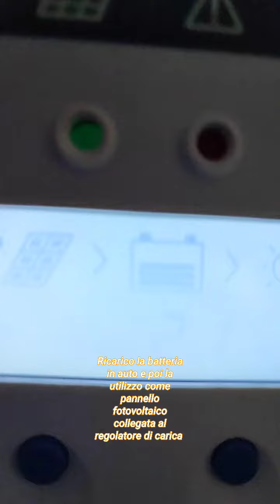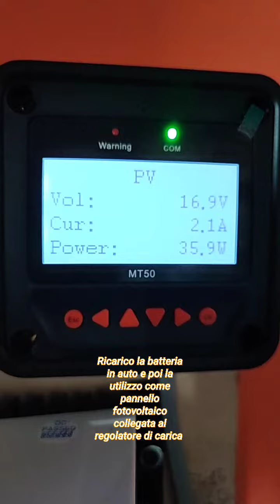Come Ricaricare il nostro impianto fotovoltaico anche di notte attraverso il regolatore di carica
1) Ricarico la mia batteria portatile lipofo4 autocostruita  in auto con i pannelli fotovoltaici  su tetto e l' alternatore mentre viaggio.
2) La porto in casa .
3) La collego a un amplificatore di tensione e la immetto Tramite mc4 all' entrata dei pannelli fotovoltaici dell' inverter
4) Durante la sera o notte ricarico le batterie dell' impianto fotovoltaico in casa come se i pannelli sul balcone producessero 45 watt/ ora .

Appena avrò una batteria lipofo4  portatile più potente avrò più energia da immettere nelle batterie di casa.
(Si accettano consigli e libere donazioni per il progetto scuola del Fai-da-te)

Prossimo esperimento con altro amplificatore di voltaggio da 12 volt a 18 volt da 8 Ampere..

Questo video serve per farvi riflettere sull' immenso mondo del fotovoltaico e della gestione dell' energia tramite prove e sperimentazione..
Non fatelo senza un  supervisore con esperienza.
(vanno messi diodi e fusibili di protezione)

Se vi piace fare dei video e sperimentare iscriverti al progetto sociale SCUOLA DEL FAI-DA-TE.